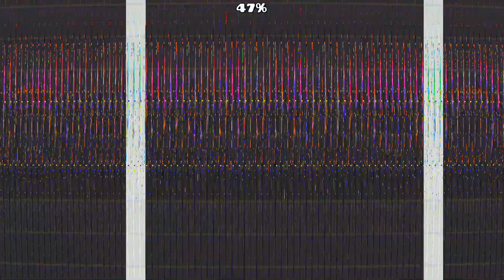Geometry Dash - Arrow by Twandash [100% Complete] NO COINS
another great level. Unfortunately I did not go for the coins on video. Enjoy!!